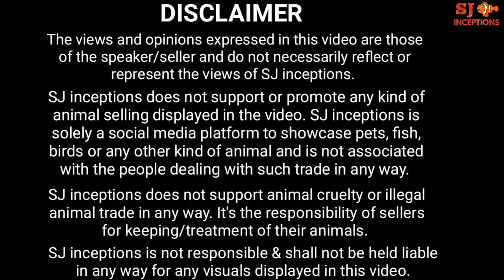Parrot Fish, Cat Fish, Mono Angel Fish Tank at Pyramid Aquarium Fish Shop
Watch the fish tank setup at the pyramid aquarium fish shop.

The owner of the aquarium fish shop tells us about the fish tank set up and also about the aquarium fish added in the fish tank.

The fish shop deals in customized fish tank setups and imported moulded aquarium too.

The fish tank has red & yellow parrot fish, shovelnose cat fish, mono angel fish, pleco fish and a pair of green terror fish.

The fish shop owner tells us about the shovelnose cat fish, fish food intake of the cat fish and the cat fish size.

Further, he gives us a brief explanation on parrot fish keeping and various ways to prevent the parrot fish from fighting with each other.

Then he tells us about the mono angel fish that are brackish water fish.

The pyramid aquarium fish shop is located at mansarovar in navi mumbai.

The aquarium fish shop deals in various types of aquarium fish, freshwater fish, tropical fish and exotic fish.

Address - Shiv Leela Complex, Shop No. 6, Sector 6/A, Kamothe, Mansarovar, Navi Mumbai.

Parrot fish
Shovelnose cat fish
Mono angel fish
Pleco fish
Green terror fish